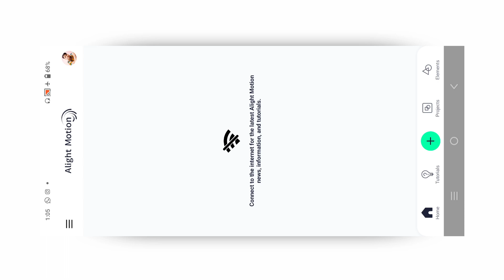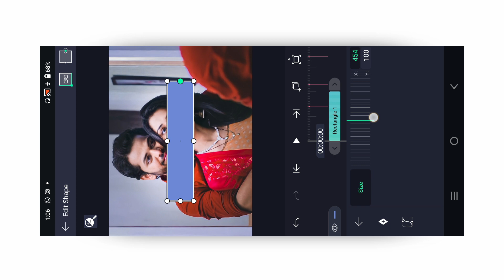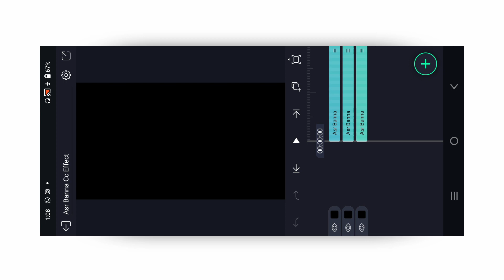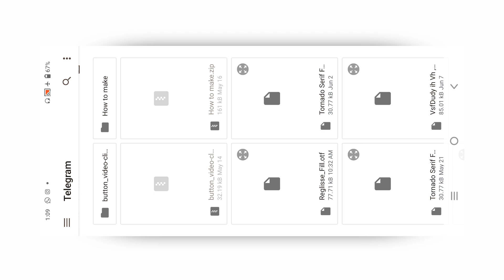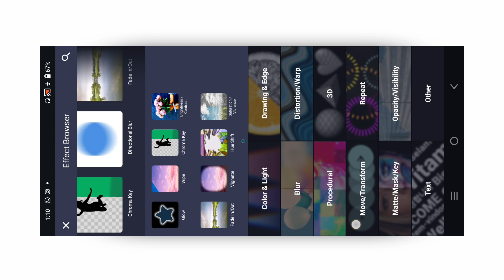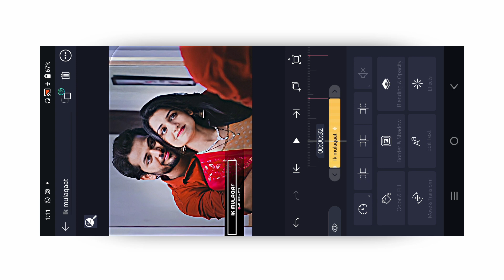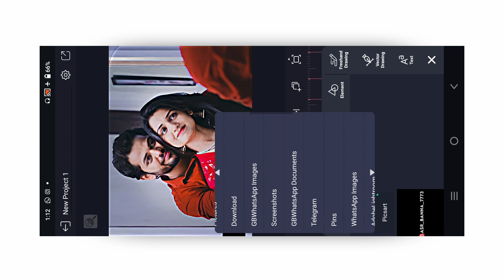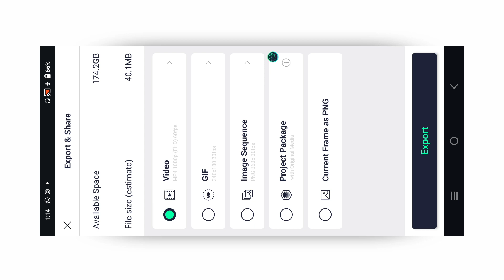Instagram trending status editing | reels lyrics status editing || alight motion new status editing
ASR BANNA 7773
best friend video editing alight motion, friendship video editing alight motion,